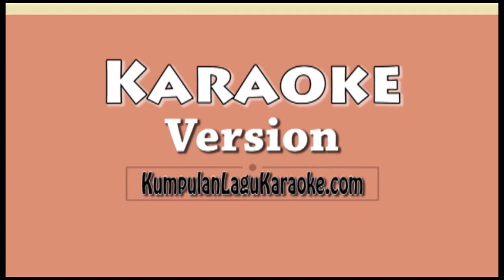AIN'T BEEN DONE - JESSIE J Karaoke